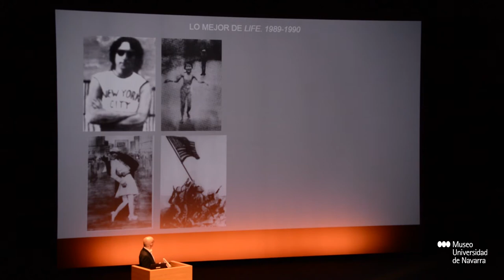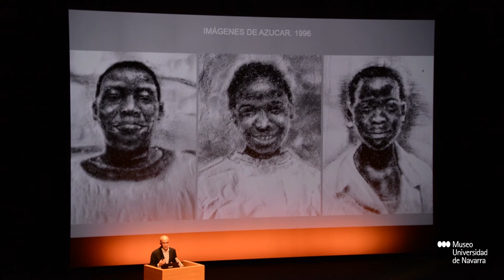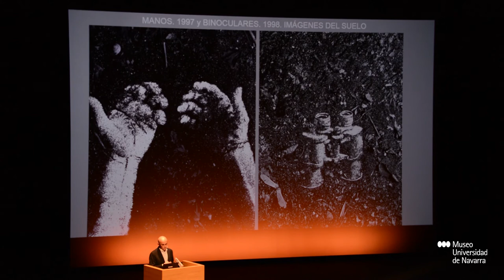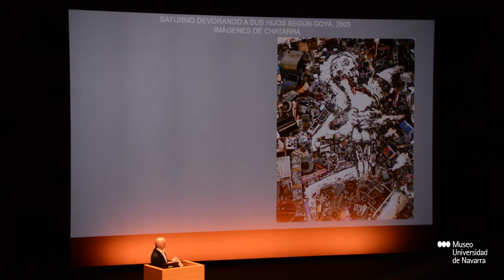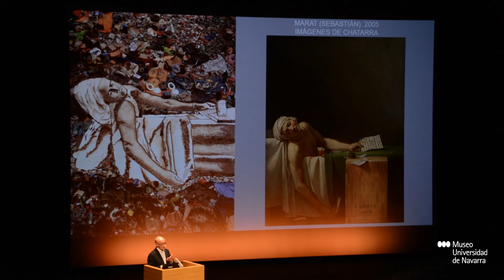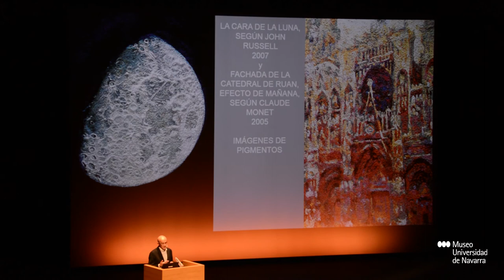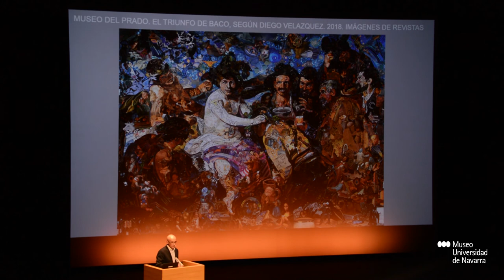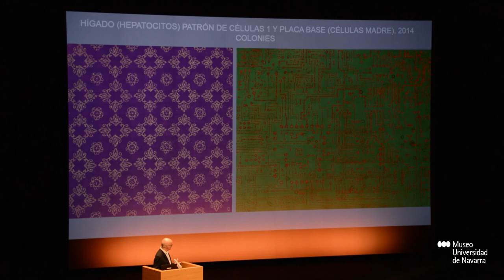Masterclass Vik Muniz con Ignacio Miguéliz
Las masterclass impartida por el profesor Ignacio Miguéliz, nos invita a conocer la exposición del artista brasileño Vik Muniz (Sao Paulo, 1961) inaugurada en el Museo Universidad de Navarra el 23 de septiembre de 2020.

La muestra recoge una selección de sus trabajos haciendo especial hincapié en sus últimas series. En su obra, Muniz, que comenzó su carrera como escultor, juega con las imágenes y los objetos para crear unas obras que trascienden la mera imagen fotográfica para generar nuevas lecturas en torno a la realidad y a su representación. De esta forma, reinterpreta y relee obras icónicas de la historia universal, así como fotografías familiares que pertenecen a su acervo personal, utilizando para ello diversos materiales sin carácter ni connotaciones artísticas, como el chocolate, objetos de desecho y basura, juguetes, y en sus últimas obras incluso microorganismos bacterianos. Esta es la materia con la que crea nuevas imágenes, generalmente con un carácter escultórico y tridimensional, a partir de las cuales se genera la obra final, que para Muniz es siempre una fotografía.